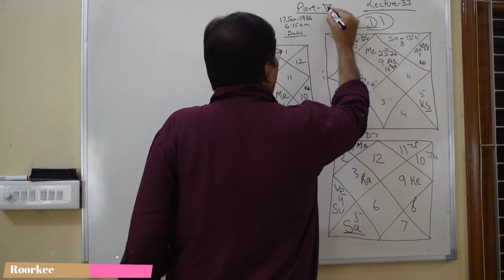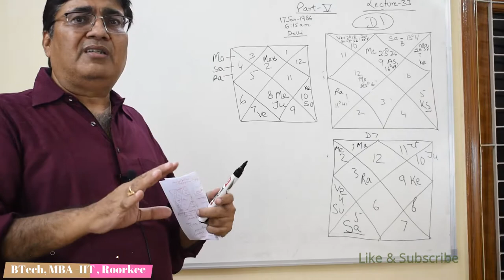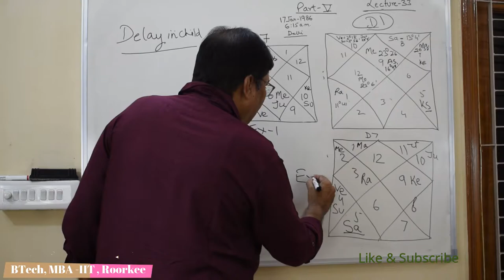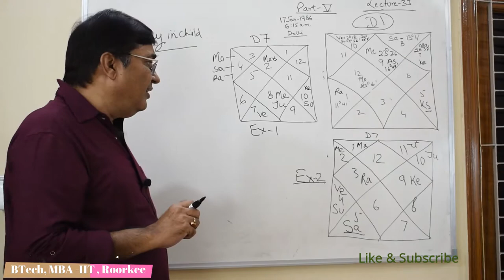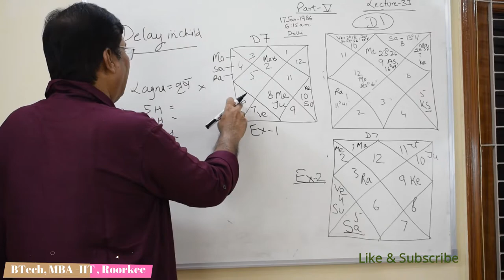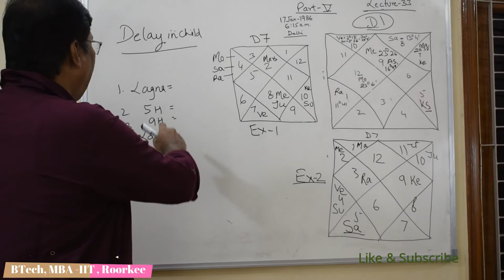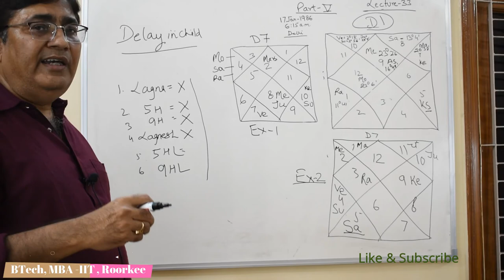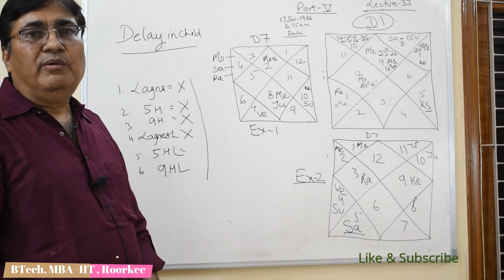Lecture-33-Part 5-संतान कब और कैसी होगी ...जाने ज्योतिष के द्वारा| 8882328192 , 8595564780